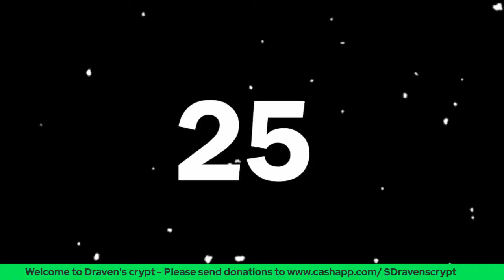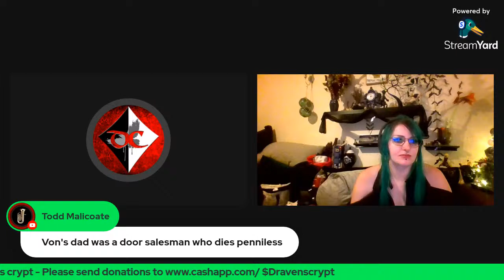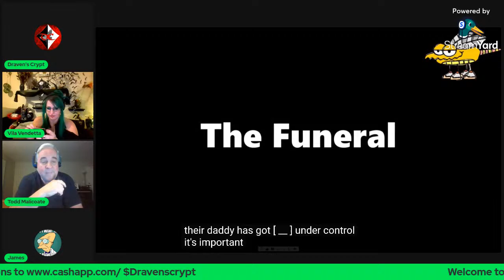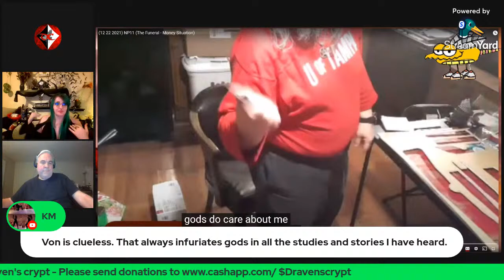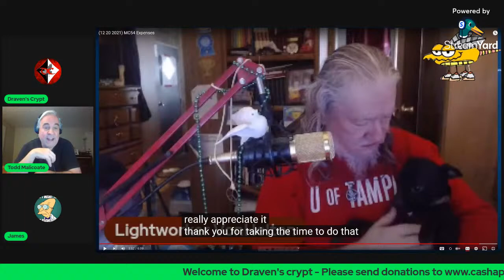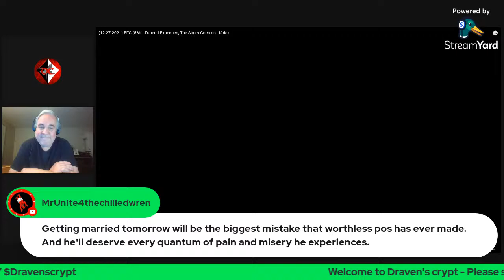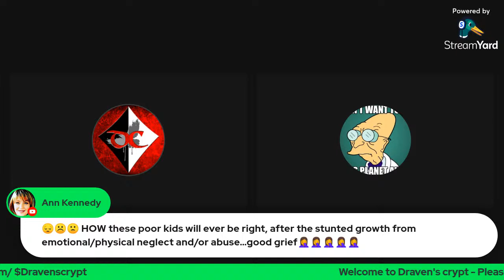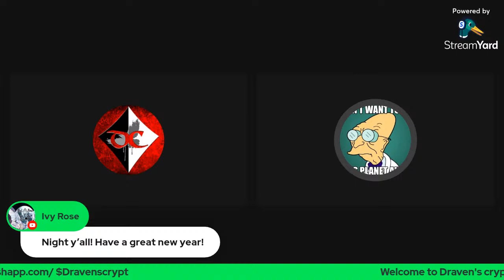open hang out, Did Von Go to his own mother's funeral?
Tonight, I have a little hang out with my great friends.